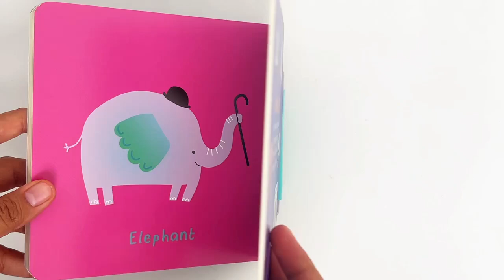9780655235576 My First Rattle Animals Board Book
Introduce your little ones to the wonderful world of animals with the "My First Rattle Book: Animals" mini-board book. Specially designed for toddlers, this delightful book combines engaging illustrations and playful rattles to create an interactive and sensory-rich learning experience.

Product details :

Format: Board Book I 10 Pages
Language: English
Dimensions: 210 x 150 x 16 mm
Publisher: Lake Press
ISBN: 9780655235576